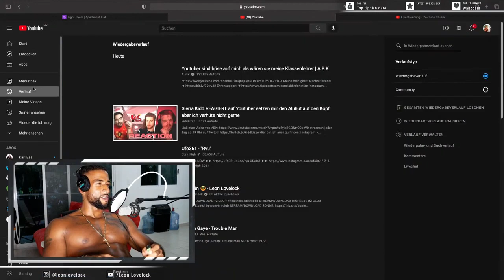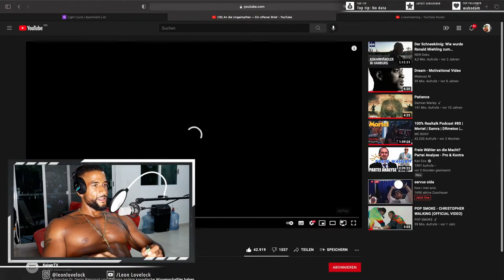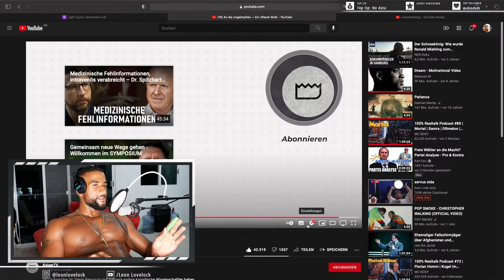ANSAGE AN ALLE UNGEIMPFTEN, IMPFGEGNER & QUERDENKER 😠 - Leon Lovelock